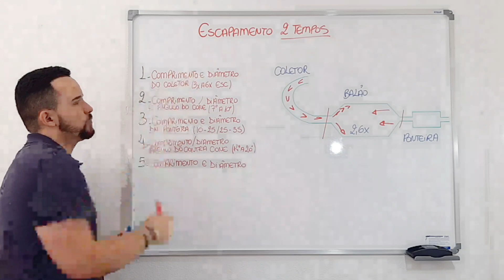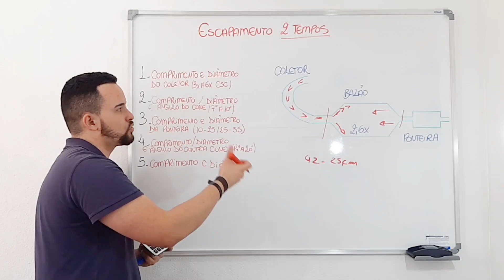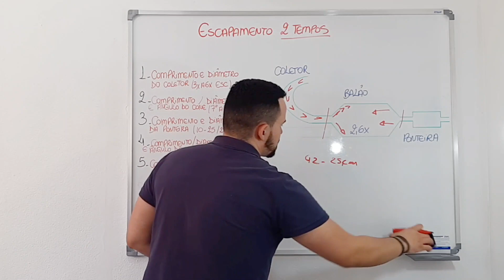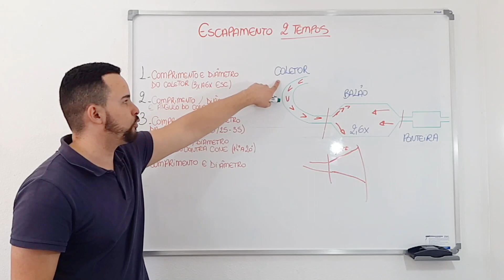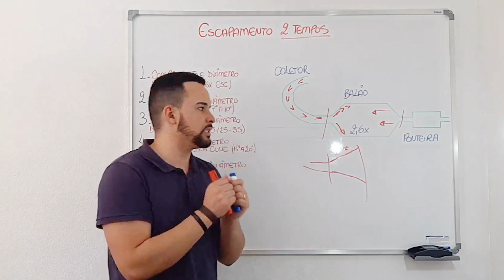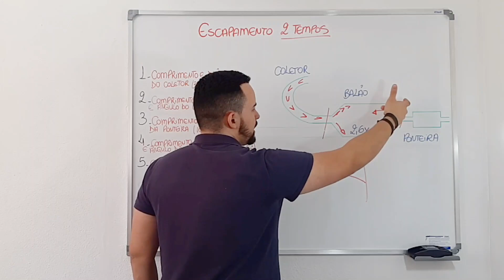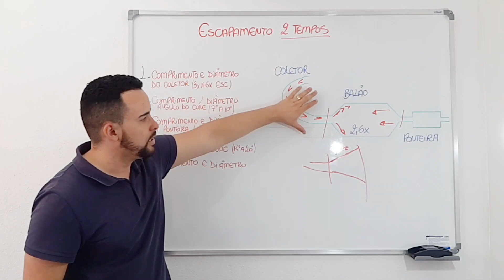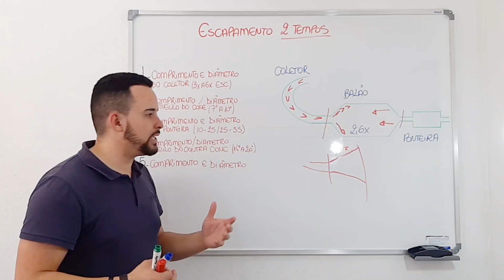5 Fatores Importantes que Influenciam um Escapamento 2 Tempos I Star Preparações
5 Fatores Importantes que Influenciam um Escapamento 2 Tempos I Star Preparações